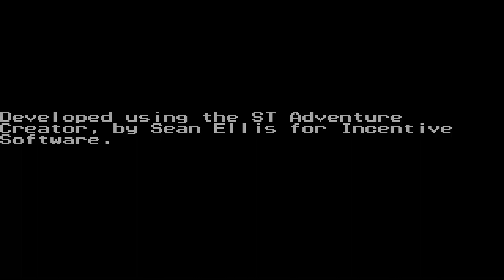ATARI ST Souldrinker SOUL DRINKER Sean Ellis Zenobi Software STAC ST ADVENTURE CREATOR TEXT GRAPHICS